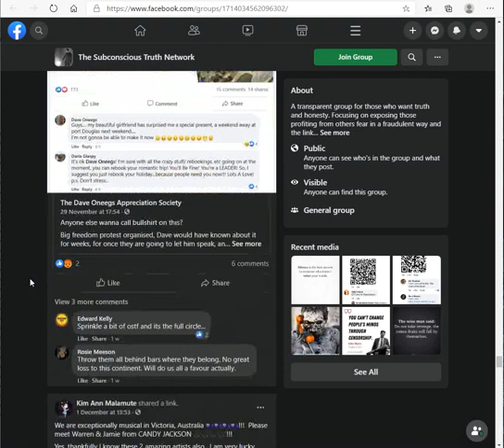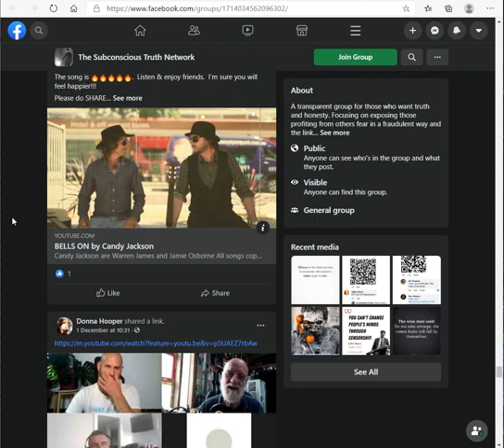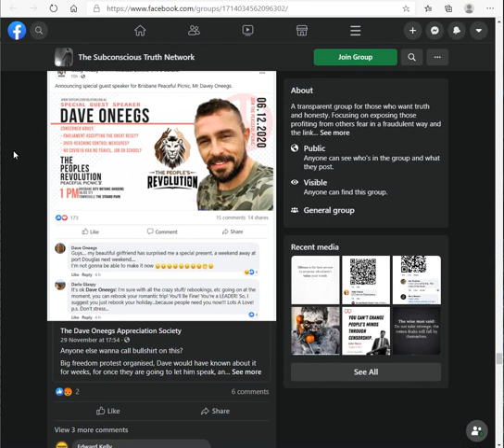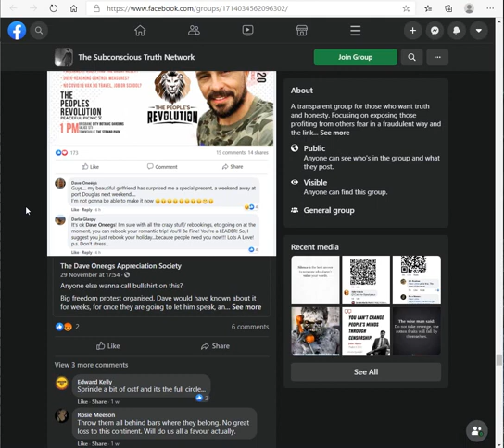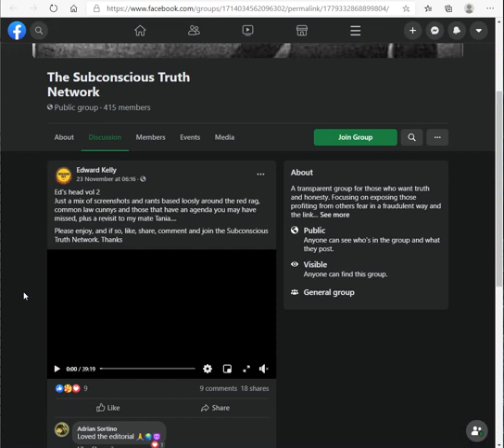Divide & Conquer Sovereignty, OSTF & GAP together, Lawful Rebellion by Freemen Extremists